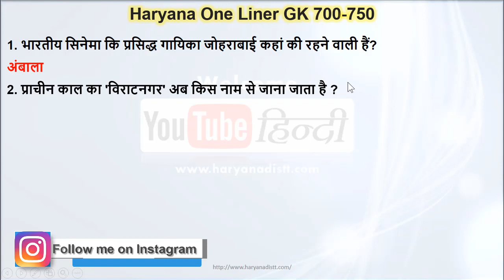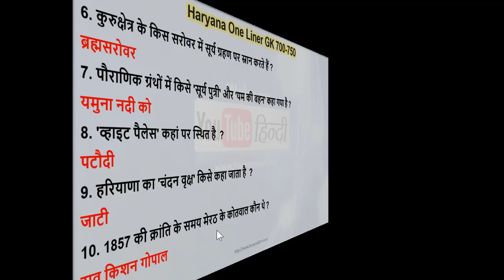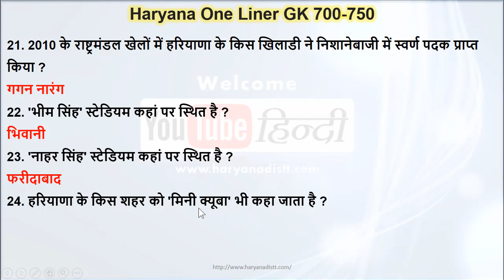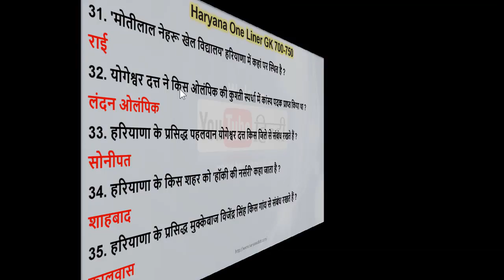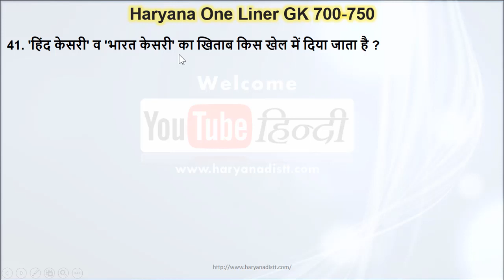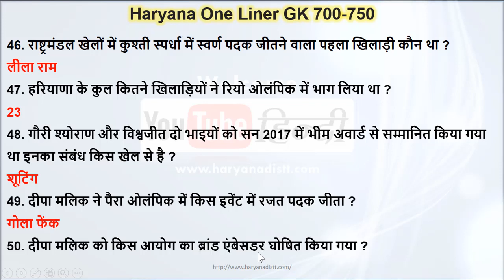Haryana One Liner GK 700-750 Part-15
सभी व्हाट्सएप ग्रुप में आपको एक जैसे मैसेज हि प्राप्त होंगे। इसलिए प्लीज कोई  एक ही व्हाट्सएप ग्रुप जॉइन करें।

●► Haryana group D GK WhatsApp पर प्राप्त करने के लिए यहां पर क्लिक करें

●► Railway group D GK WhatsApp पर प्राप्त करने के लिए यहां पर क्लिक करें

●► Math & Reasoning WhatsApp पर प्राप्त करने के लिए यहां पर क्लिक करें

●►General Knowledge whattsup पर प्राप्त करने के लिए यहां पर क्लिक करें

●►YouTube हिंदी के Latest Notification WhatsApp पर प्राप्त करने के लिए यहां पर क्लिक करें

youtube hindi
hindi
Haryana GK
General GK
SSC Chsl
SSC Cgl
Railway
Bank Po
IBPS Cleck
UPSC
RRB
NDA
PCS
CDS
Reasoning
English
Math's
GK
computer